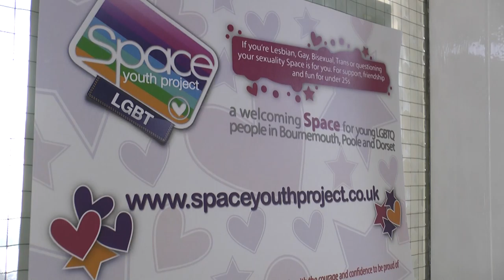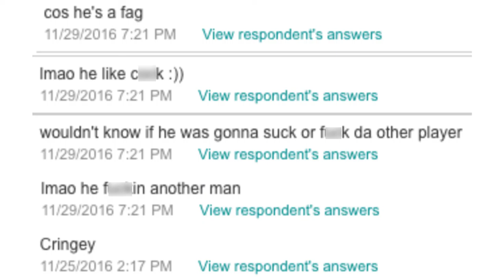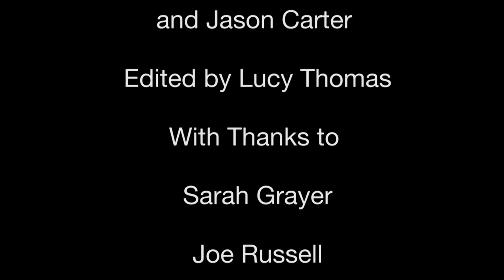Tackling Homophobia: Is Rugby Leading the Way?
Follow Lucy Thomas as she travels across the country to discover whether Rugby is leading the way in tackling homophobia. On her journey she discovers how the sport is helping with the acceptance of gay players.

Lucy talks to a Rugby Football Union coach, project coordinator for the young Lesbian, Gay, Bi-sexual, and Transgender community, and also speaks to a gay Rugby player from all inclusive team The Wessex Wyverns.